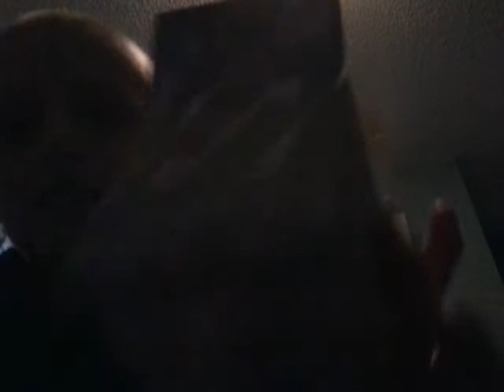My 2nd unboxing video 2x2 3x3 and pyramid